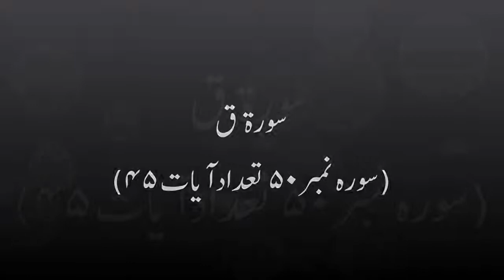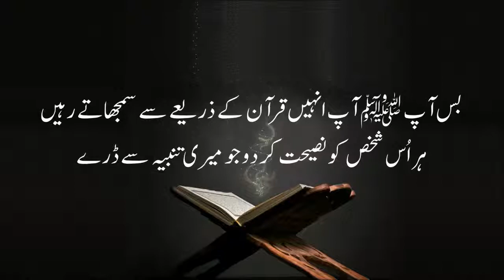سورۃ ق کی تلاوت خوبصورت آواز میں اردو ترجمہ کے ساتھ